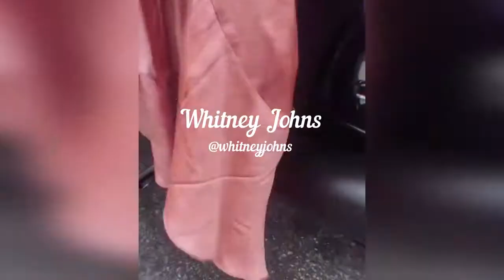WHITNEY JOHNS Fitness Workout 2021